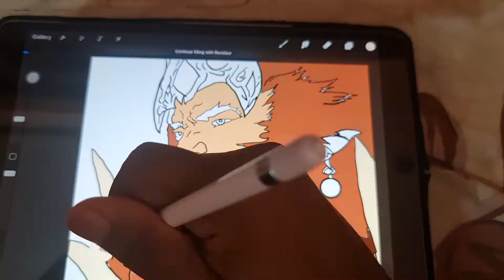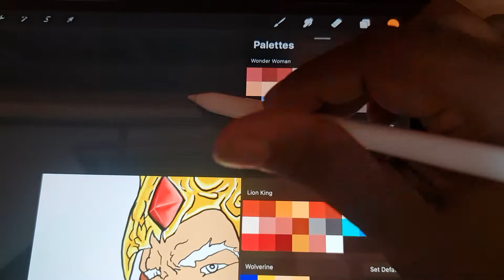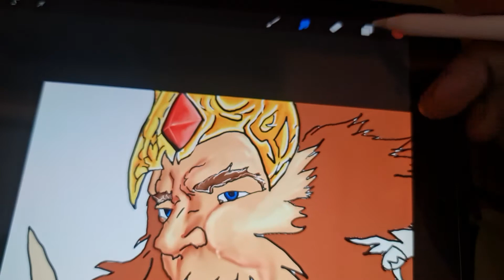How to draw The Monkey King part 1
Hyperlapse 10x